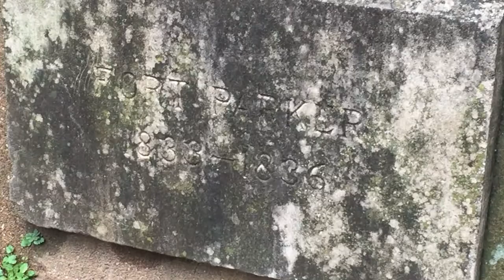Quanah Parker Trail video 3 Mike and Melissa T@b across Texas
Wanted to take a minute between Quanah Parker Trail trips to reflect back on what we have learned so far about Cynthia Ann's story.